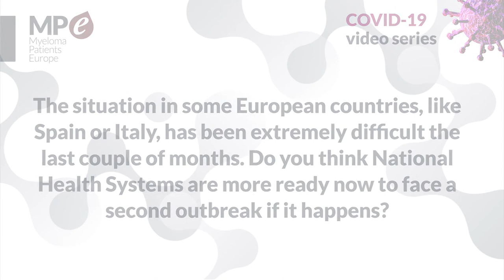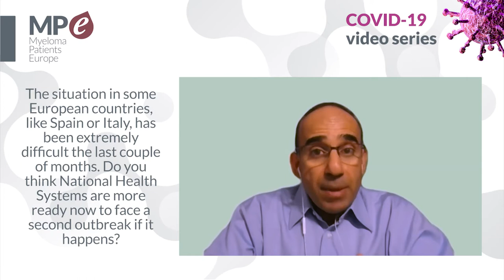MPE COVID-19 video series | Are National Health Systems ready to face second outbreak if it happens?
The situation in some European countries, like Spain or Italy, has been extremely difficult the last couple of months. Prof Dr Mohamad Mohty, Professor of Hematology and head of the Hematology and Cellular Therapy Department at the Saint-Antoine Hospital and University Pierre and Marie Curie, Paris (France), explains his opinion about how ready National Health Systems are now to face second outbreak if it happens.